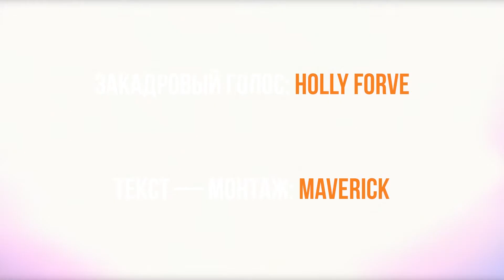Let's News #24 — «Безумие и Devolver Digital на E3 2018»